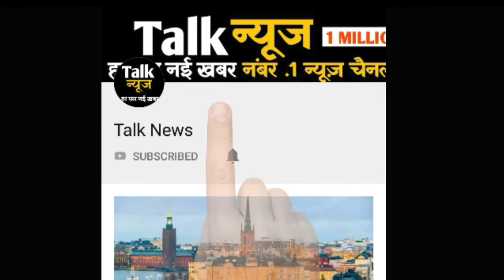41 साल के शख्स ने 11 साल की लड़की से की शादी, फोटो वायरल हुआ तो फूटा लोगों का गुस्सा, दूल्हा बोला- श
41 साल के शख्स ने 11 साल की लड़की से की शादी, फोटो वायरल हुआ तो फूटा लोगों का गुस्सा, दूल्हा बोला- शादी की है भगाकर नहीं लाया